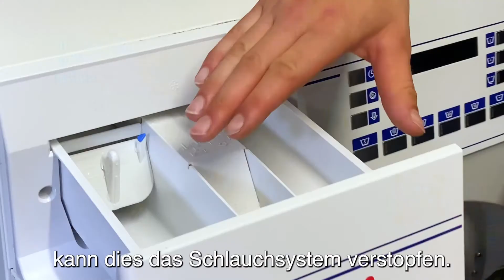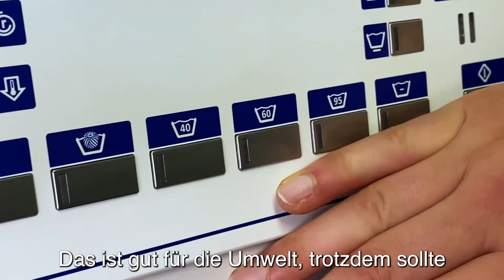Ratgeber: TIPPS RUND UMS WÄSCHEWASCHEN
Tamas Sillo, Techniker Hauswartung Immoserv AG

Was sind die häufigsten Fehler beim Waschen, wie sieht die ideale Füllmenge der Wäsche und des Pulvers aus und wie kann man die Lebensdauer der Waschmaschine verlängern?
Tamas Sillo, Techniker Hauswartung gibt Auskunft. Anbei das ganze Interview auch in Textform.

Was sind die häufigsten Fehler beim Waschen der Wäsche?

Die häufigsten Fehler sind, dass man zu viel Waschmittel einfüllt. Am besten verwendet man den Messlöffel, der dem Waschmittel beigelegt ist. Ist dieser nicht vorhanden, kann man auch einen handelsüblichen Esslöffel verwenden. Das Problem bei zu viel Waschmittel ist, dass das Schlauchsystem verstopfen kann. In der Folge fängt es nach einer gewissen Zeit an zu riechen, weil das Waschpulver im Schlauch hängen bleibt und somit auch gar nicht mehr in die Maschine gelangt.

Was ist die richtige Füllmenge der Wäsche selber?

Idealerweise füllt man die Waschmaschine nur zu dreiviertel mit Wäsche. Bei zu viel Wäsche in der Trommel kann sich die Wäsche nämlich nicht mehr frei bewegen und wird auch nicht richtig sauber.

Was gilt es bei der Waschtemperatur zu beachten?

Heutzutage werden oft Eco- oder 40°-Programme verwendet, was energieeffizent und damit besser für die Umwelt ist. Nichtsdestotrotz sollte man aber mindestes einmal im Monat einen Kochwaschgang mit hohen Temperaturen durchführen. Dadurch werden sämtliche Bakterien abgetötet und die Waschmaschine wird gut gereinigt. Dies führt auch zu weniger Geruchsbildung.

Worauf muss man bei der Reinigung achten?

An der Waschmaschine selber muss man nicht viel reinigen. Man sollte allerdings darauf achten, dass sich im Gummiring kein Schmutz ansammelt. Den Dichtungsring reinigt man am besten mit einem handelsüblichen Putzlappen - ein kurzes Abwischen reicht da schon. Wichtig ist, dass man nach dem Waschvorgang die Türe wie auch den Pulverbehälter offen lässt, damit alles schön trocknen kann und keine Gerüche entstehen.

Auf was muss man achten bezüglich der Lebensdauer der Waschmaschine?

Oft wird der Entkalker vergessen. Ich empfehle einmal im Jahr Entkalker in die Waschmaschine einzufüllen und die Maschine leer laufen zu lassen, damit alles gut durchgespült wird. Damit ist die Maschine auch vor Korrosion, also der Rostbildung geschützt.